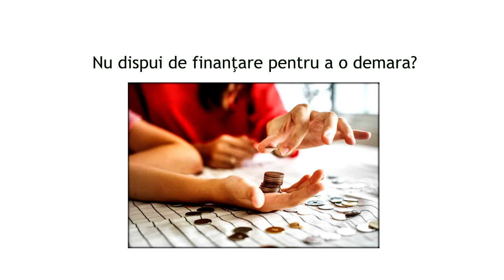GoNEXT.ro | Start UP Sud Est - Video 1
Start UP Sud Est - Video 1